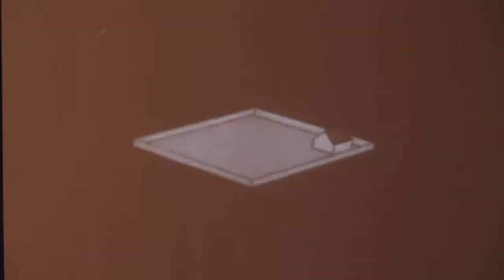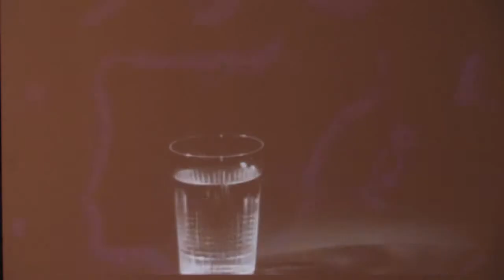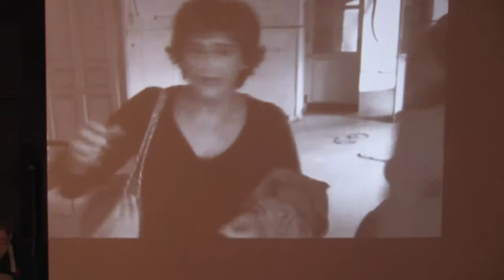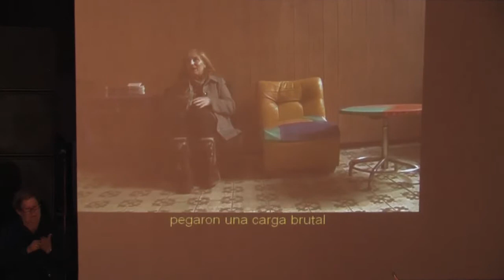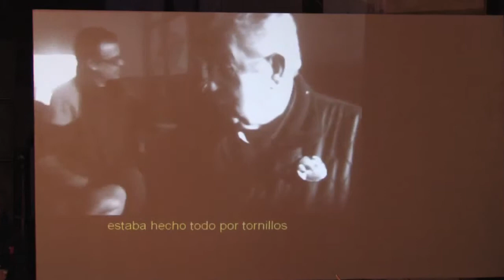Cigarreras. Métodos y tiempos (Espectáculo Completo)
Cigarreras. Métodos y tiempos.
Historia de las trabajadoras de la antigua Fábrica de Tabacos de Lavapiés

Lugar: Centro Social Autogestionado La Tabacalera.
XI Festival Escena Contemporánea: 19 de febrero de 2011 / 12h.

Intérpretes: Pilar Montoro, Mari Cruz Rego, Elena González, Mayte Callejo, Natividad Briviesca, Antonia Montiel y Chelo Rodríguez, trabajadoras de la Tabacalera entre 1957 y 1989.

Creado y dirigido por David Rodríguez. Coreografía: Les Filles Föllen.